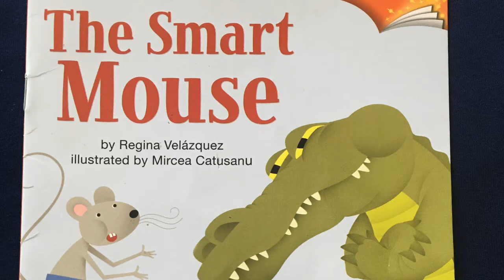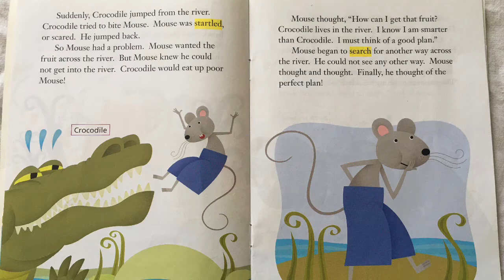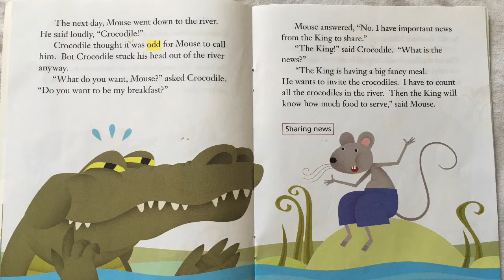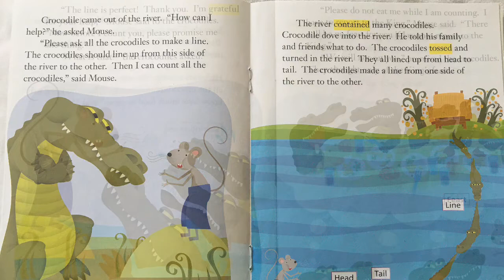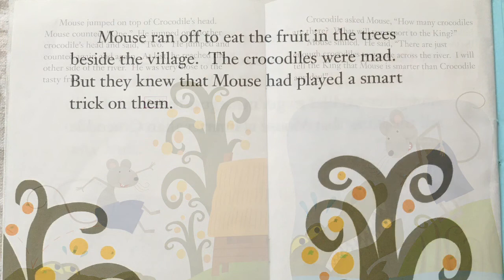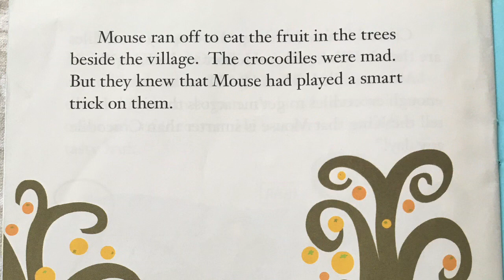The Smart Mouse